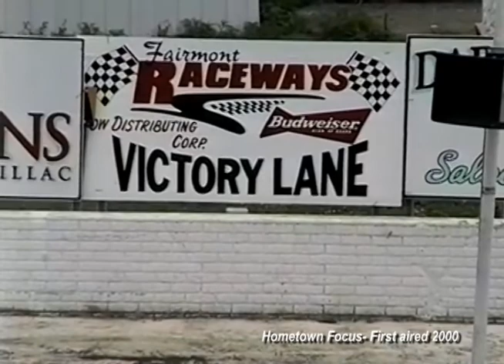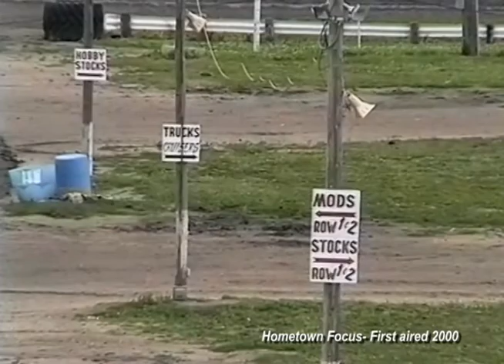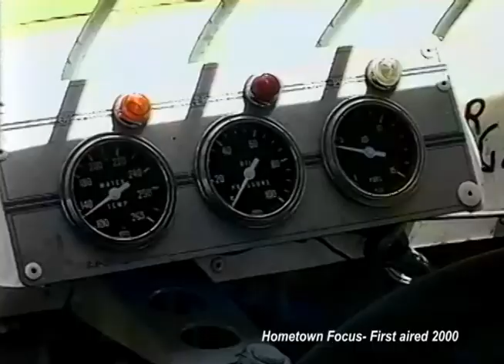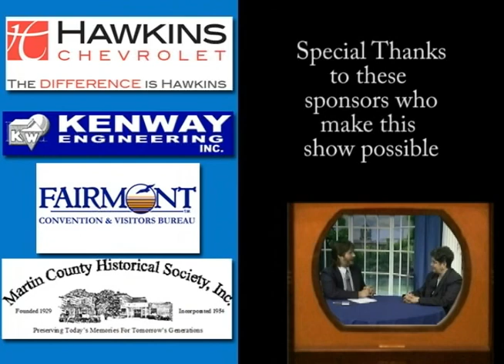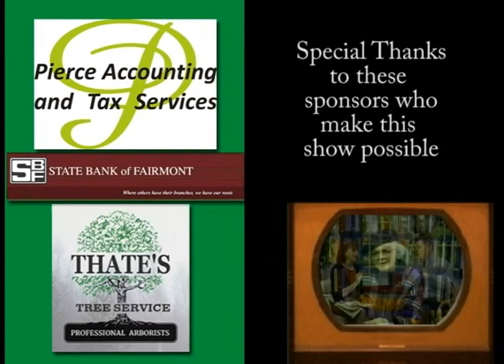OSP/Martin County on TV #39 Complete Show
On this episode of OSP/Martin County on TV #39 our guest hosts Fairmont City Administrator Cathy Reynolds & Economic Development Coordinator Linsey Preuss talk about programs that have been developed to assist in the growth of Fairmont.Then a 2000 "Flashback" episode about the history of Fairmont Raceway.